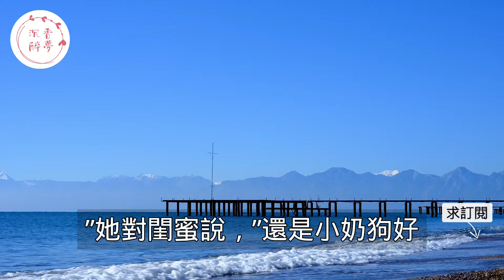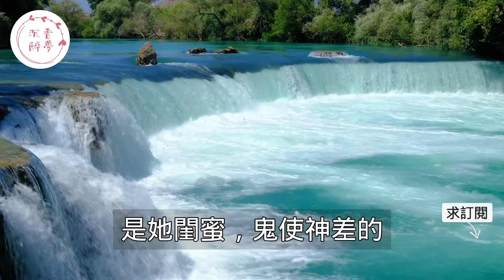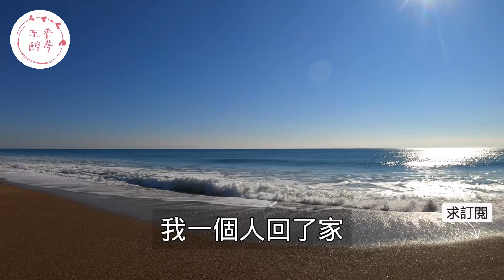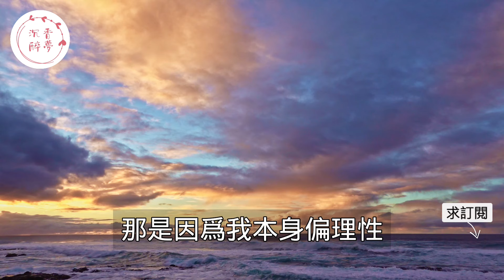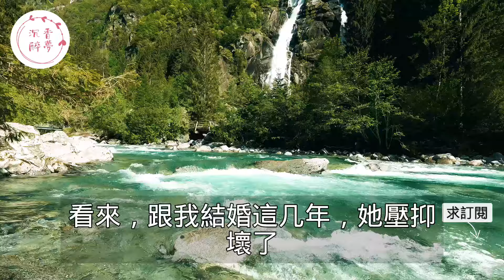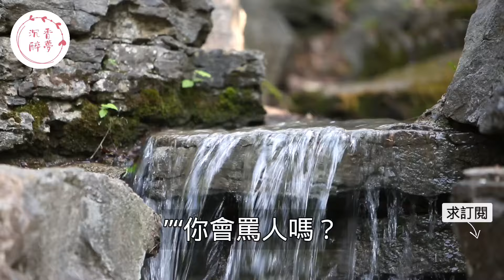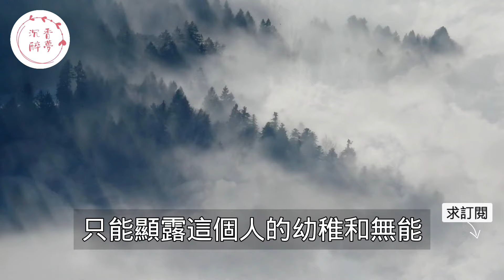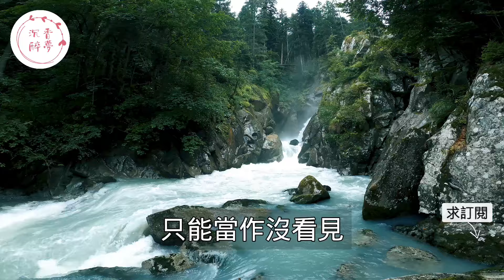"跟你在一起真是沒勁！"，妻子嫌棄丈夫無趣私下和小年輕暗通款曲，丈夫卻假裝出差暗戀跟蹤後沒想到下一秒瞬間崩潰。｜情感｜男閨蜜｜妻子出軌｜沉香醉夢